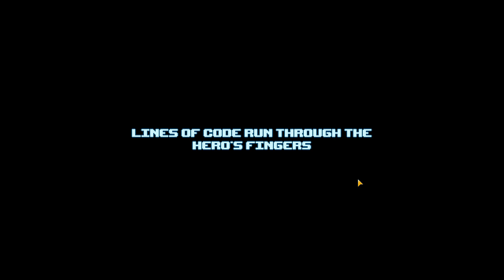Punch Club 2 : Fast Forward (No Commentary) #19 - I Became A Champion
I finally  took belt but things are getting only more complicated as days are passing by...